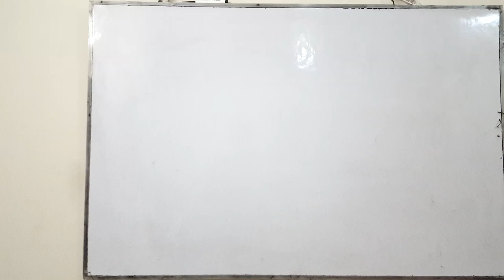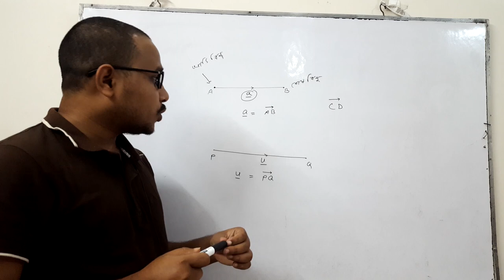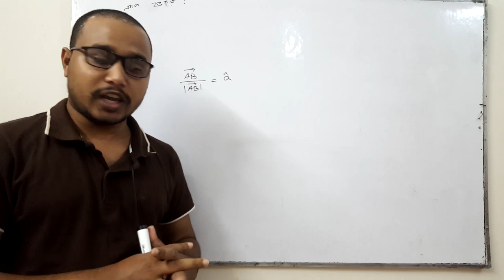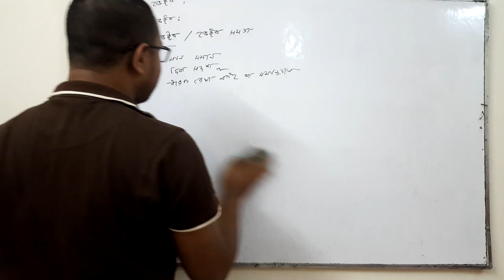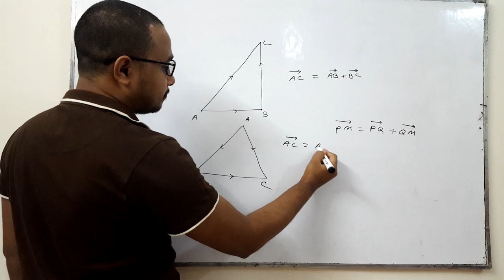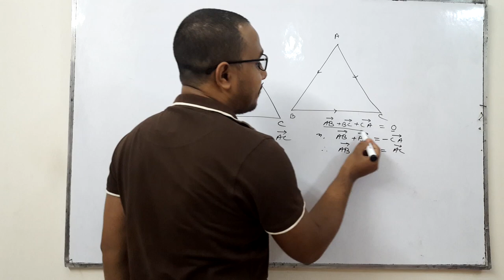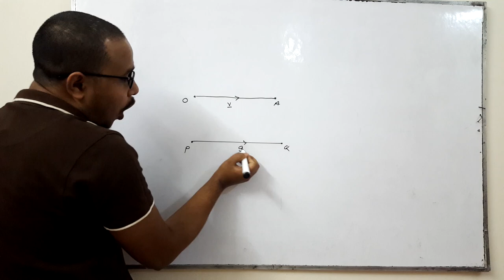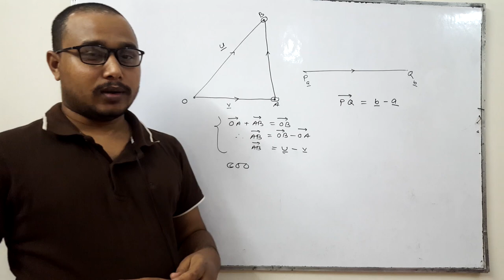উচ্চতর গণিত অনুঃ-১২ (ভেক্টর-class-1)